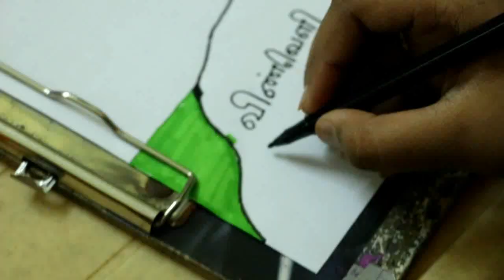DR. A .P. J.Abdul kalam 90 th birthday drawing [oviya win oviyam]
A.P.J. ABDUL KALAM PICTURE - OVIYA WIN OVIYAM